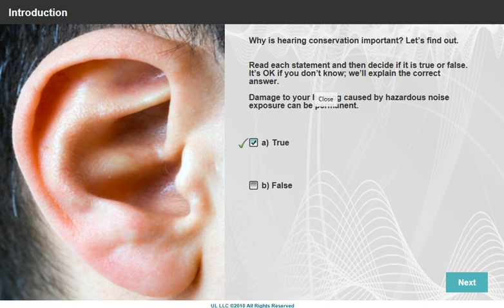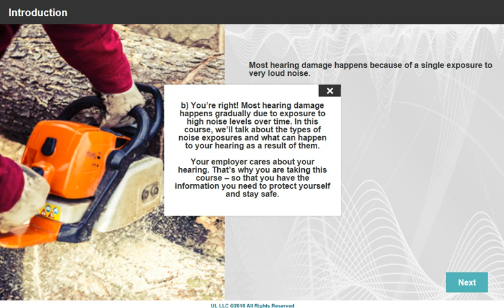Hearing Conservation Preview